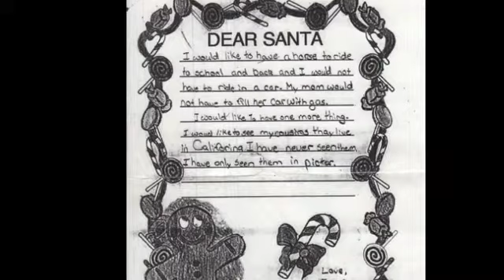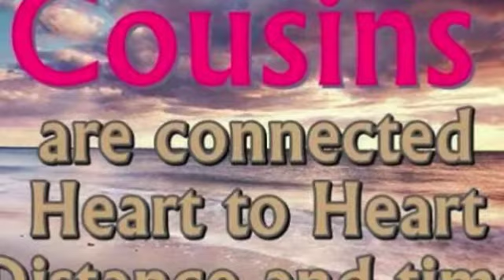mom222 2 2 SD 480p